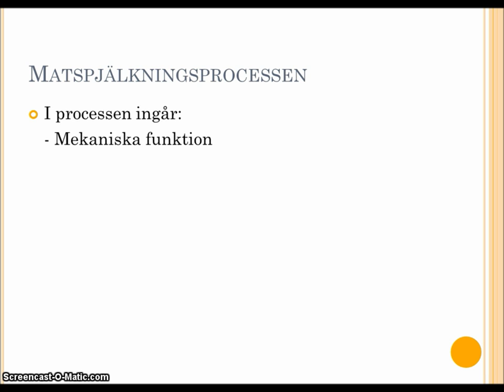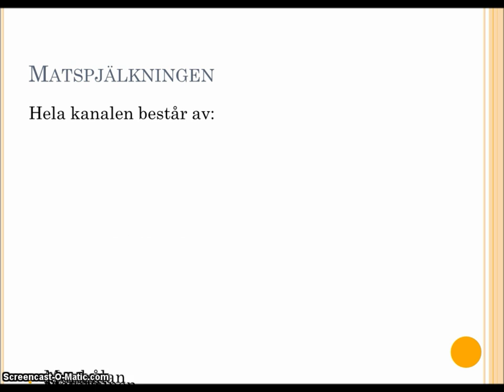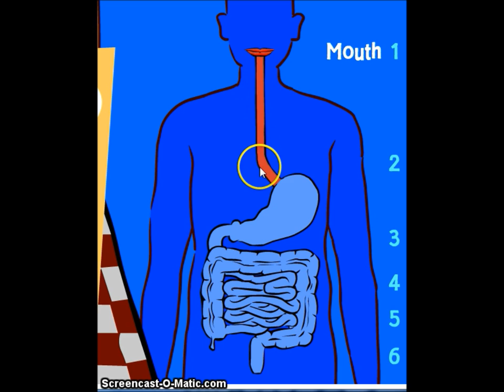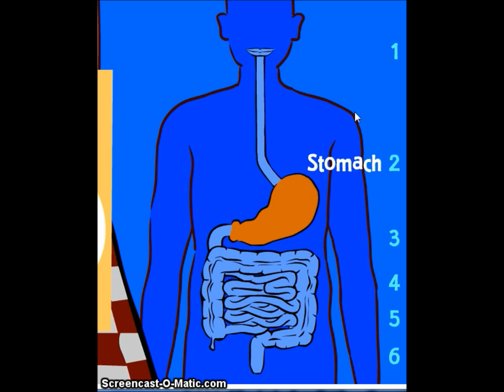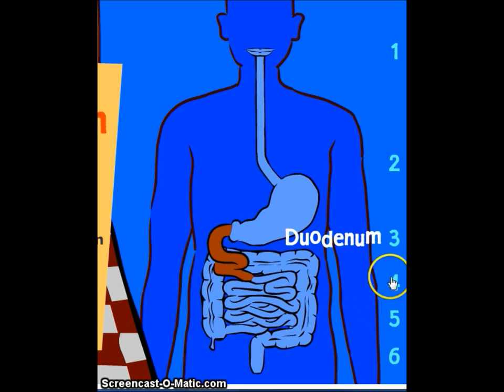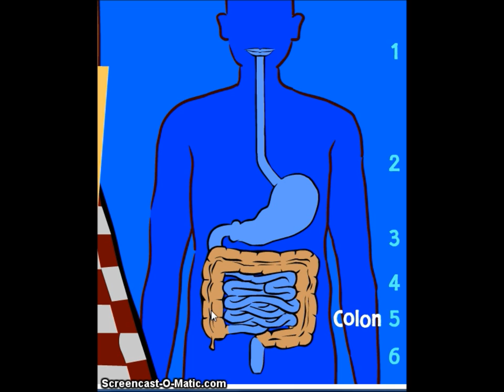Matspjälkningen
I filmen beskrivs matspjälkningsprocessen.